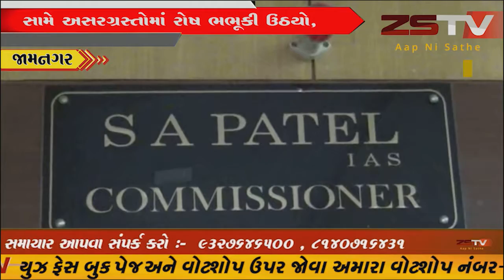જામનગરમાં ડી.પી. રોડની કપાત સામે અસરગ્રસ્તોમાં રોષ ભભૂકી ઉઠ્યો //ZSTVNEWS//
જામનગરમાં સ્વામિનારાયણનગરથી ગ્રોફેડ મીલ સુધીના ડી.પી. રોડની કપાત સામે અસરગ્રસ્તોમાં ભારે રોષ ભભૂકી ઉઠ્યો હતો. જેને લઈને અસંખ્ય લોકોએ રેલી કાઢી મંત્રીશ્રી ધર્મેન્દ્રસિંહ જાડેજા અને જામનગર મ્યુનિસિપલ કમીશ્રનરશ્રીને આવેદનપત્ર પત્ર પાઠવ્યું હતું અને જરૂર હોય તેટલી જ ડી.પી. કપાત કરવા માંગણી કરી હતી.